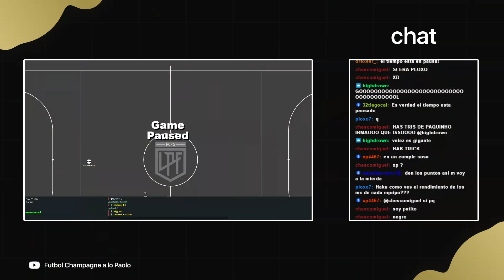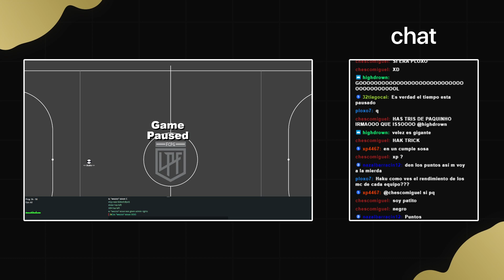¡VELEZ NO TUVO PIEDAD CON INDEPENDIENTE! - Haxball LPF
Independiente 0 - 4 Velez Sarsfield
● Relator: PaXe
● Comentarista: Rojas

- ESTADISTICAS -
Independiente:
● Goles: -
● Asistencias: -
Velez Sarsfield:
● Goles: Paquinho (x3), Sin Nombre
● Asistencias: Sin Nombre (x2), Erikk

Liga Paolo de Fútbol o LPF es un torneo de Futsal x7 en Haxball, organizado por los administradores de Futbol Champagne a lo Paolo.